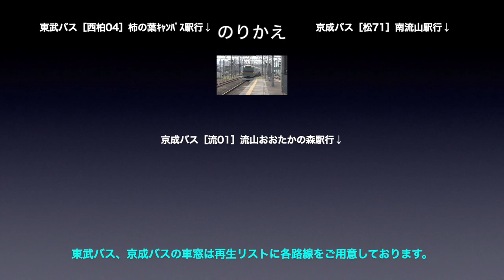東武野田線 車窓［上り・14-15］流山おおたかの森→江戸川台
東武野田線［上り］流山おおたかの森→江戸川台の車窓です。

■車窓案内
路線名称：東武野田線
撮影方向：進行方向［右側］
電車種別：普通
車両種別：60000系
車窓区間：流山おおたかの森→江戸川台

■のりかえ
江戸川台で
・京成バス
・東武バス

■東武野田線［上り］の車窓は
普通：1〜34（船橋→大宮）
急行：1〜7（船橋→運河、春日部→大宮）
があります。